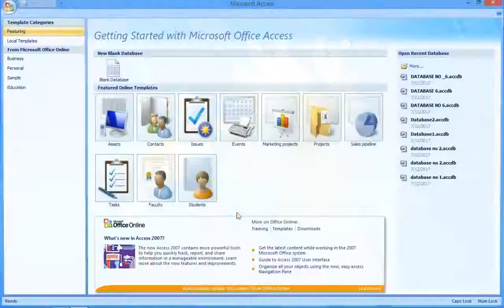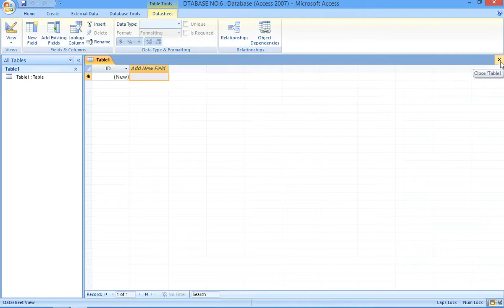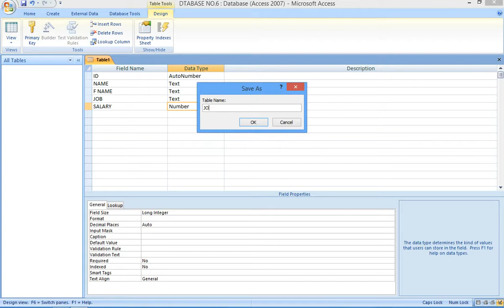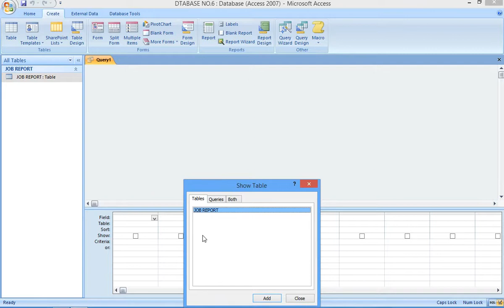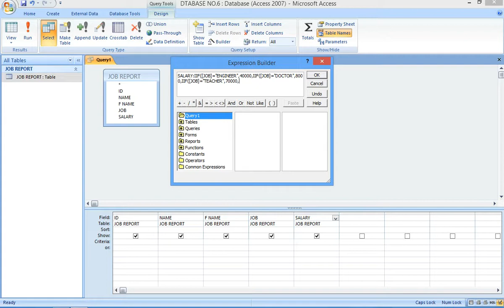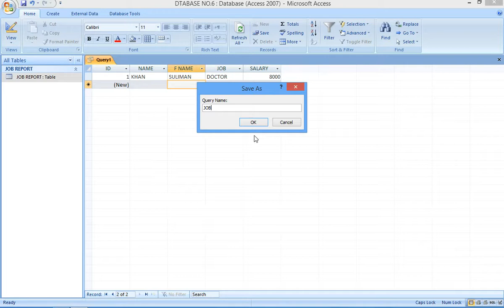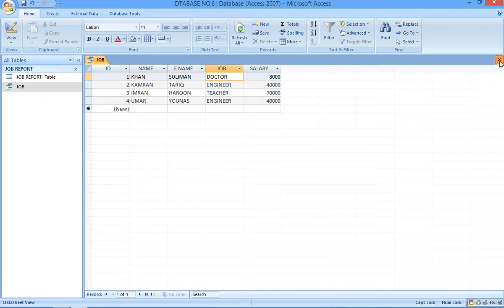Job formula in ms access program 2007